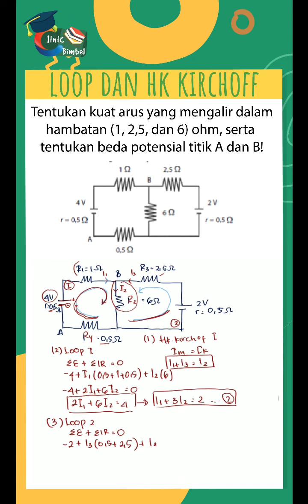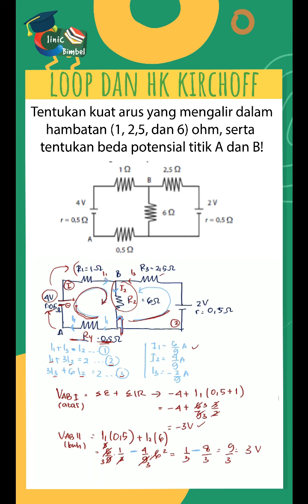Soal dan Pembahasan Loop dan Hukum Kirchoff 1 dan 2 FISIKA 12 SMA